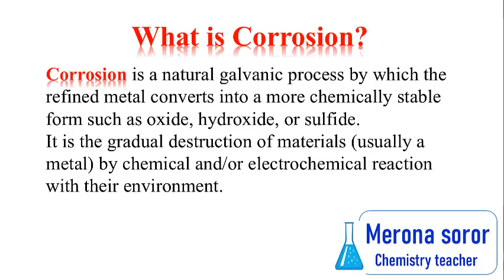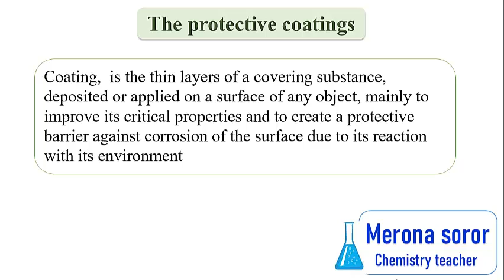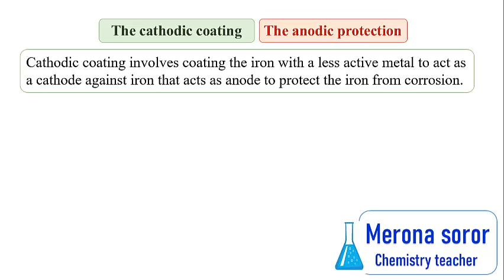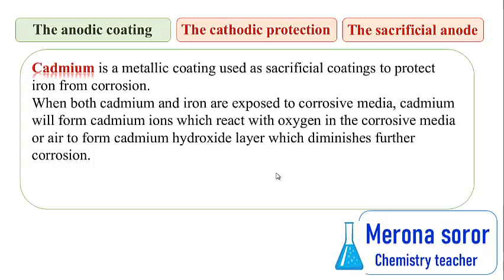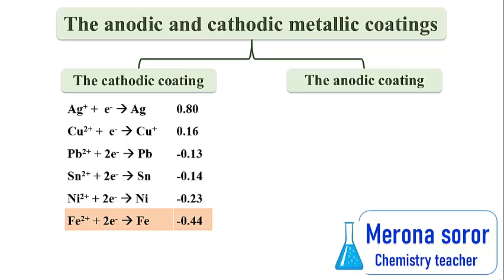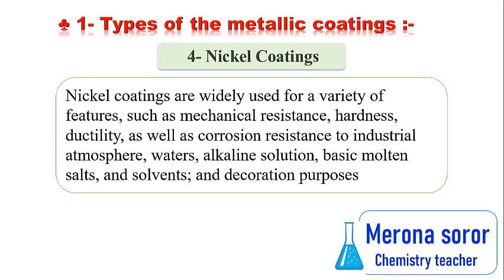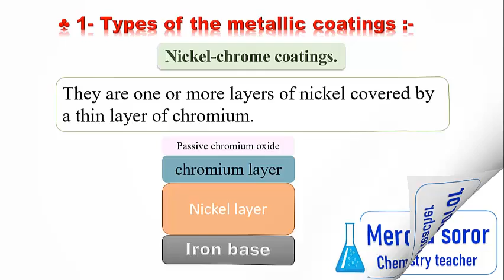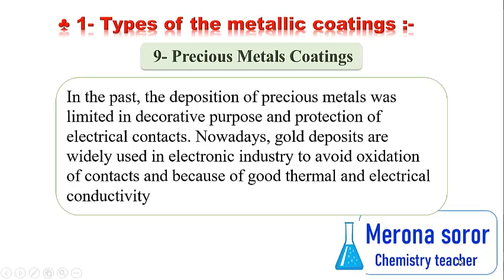Prevention of metals Corrosion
Chemistry STEM school